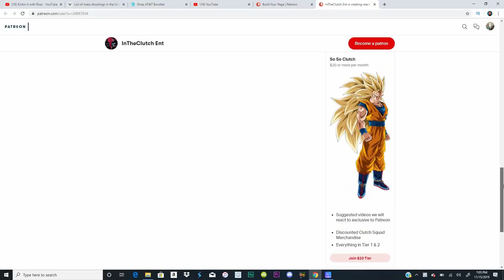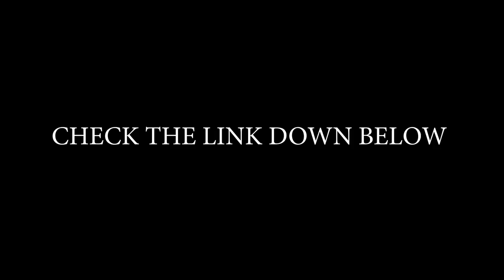ANNOUNCEMENT!!!!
GO SUPPORT AND CHECK OUT THE DIFFERENT TIERS!!